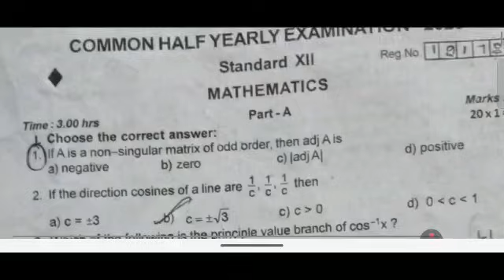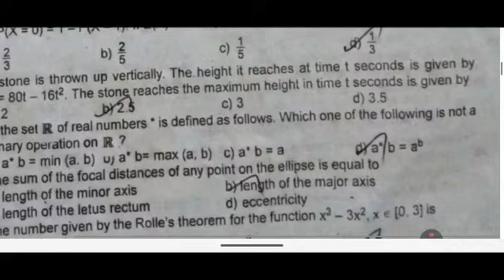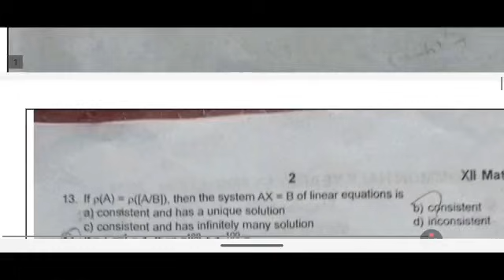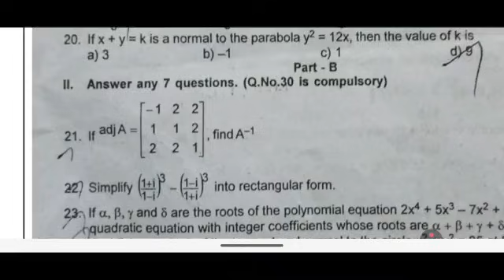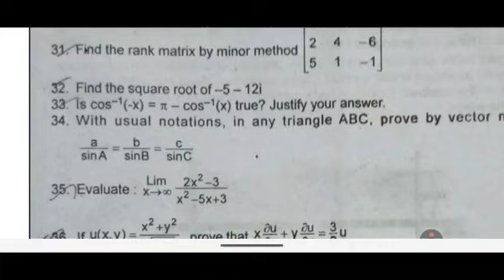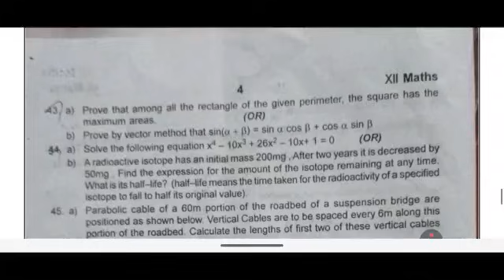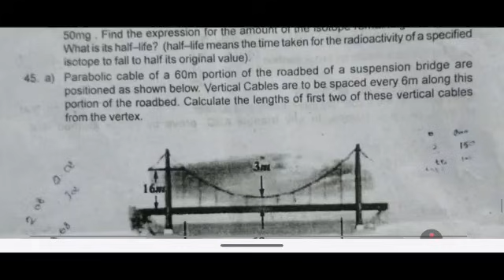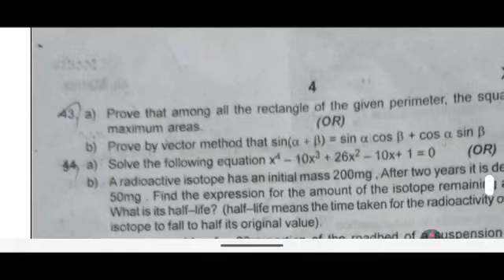12th Maths Half Yearly Important Questions 2025 |12th Half Yearly Question Paper Maths 2025 Original